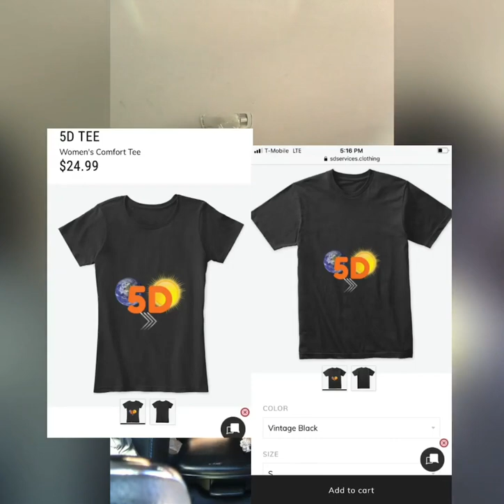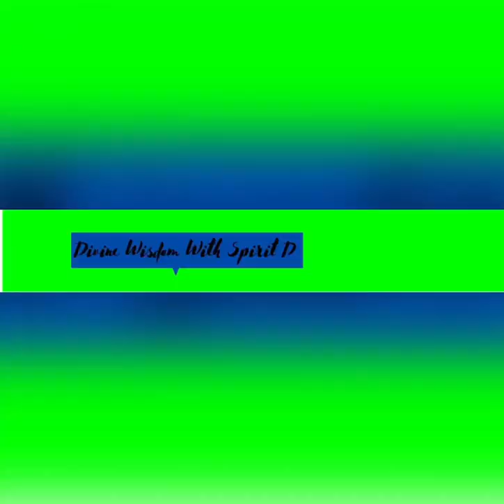If you are a HIGHLY confident person , prepare for the world to REJECT you.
Society doesn't equal up to your perspective on life ... and that is OK .

🎬SUGGESTED VIDEOS
Don't forget to watch 📽 My other videos. Please check them out :